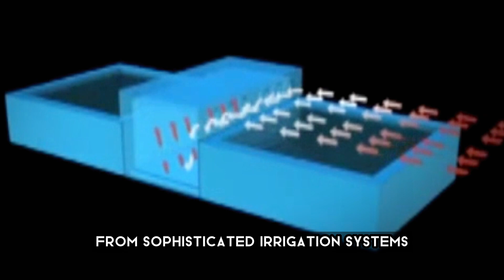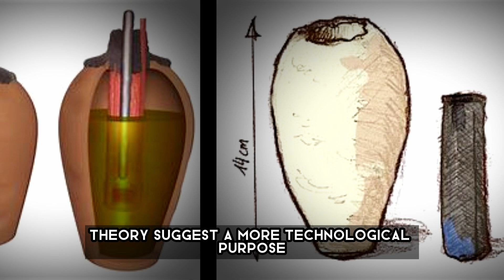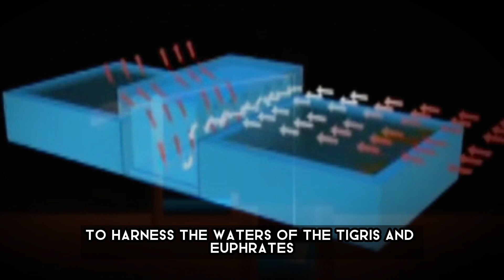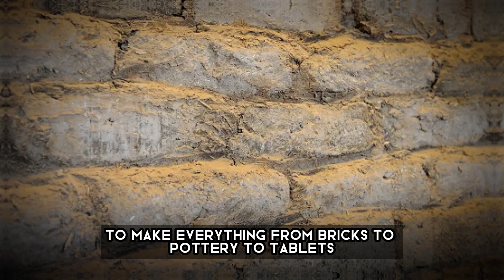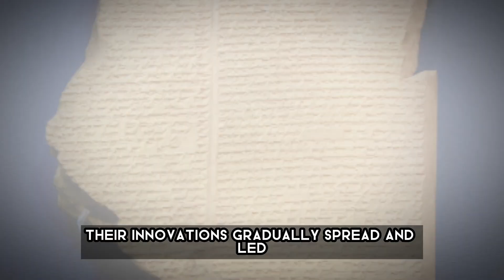What Mystery is Hidden From us by Ancient Sumerian that we must know in these days?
The Sumerians, often regarded as one of the earliest civilizations, left behind an intricate legacy of technological advancements that confuse the mind. From sophisticated irrigation systems to advanced metallurgy, the Sumerians were pioneers in various fields. However, some fringe theories propose that their technological prowess extended beyond conventional understanding.

Music Background by: LIBORIO CONTI
* AURORA
* EPIC MOMENTS
* FROM THE ASES
* DARK SCORE